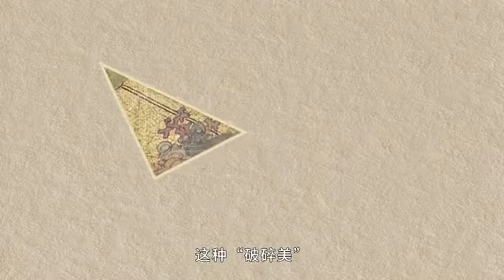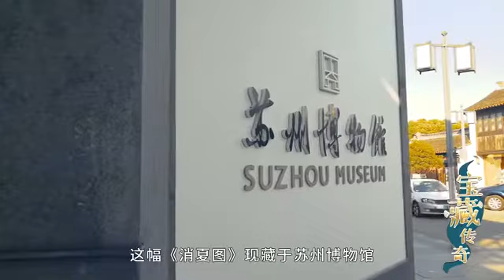Let's see how the literati spent their summer in the Southern Song Dynasty.